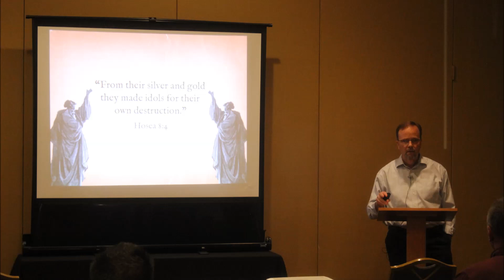Matthew Trewhella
Iconoclasm: The Confrontation Between Christ and the State